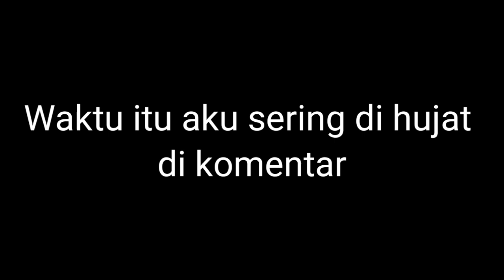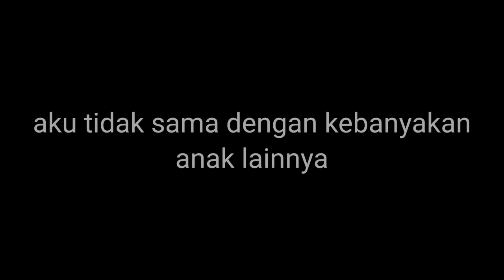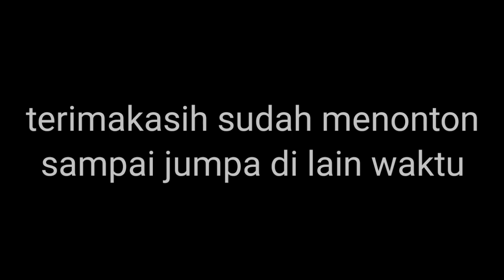persahabatan online yang tulus [ gacha club Indonesia ]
channel nya